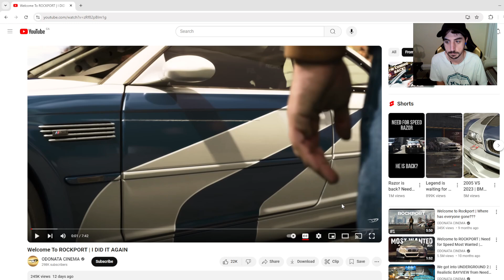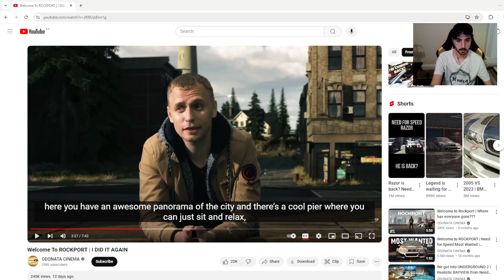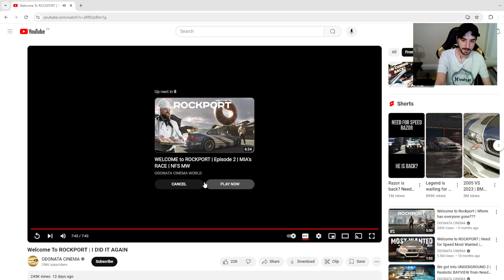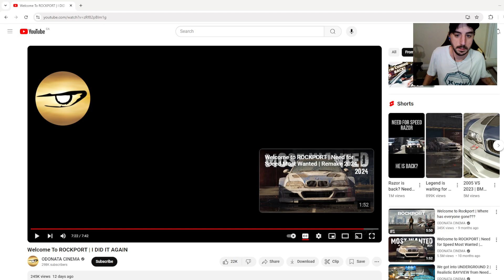Welcome to Rockport | Odonata Cinema | Such Nostalgia | Reaction!